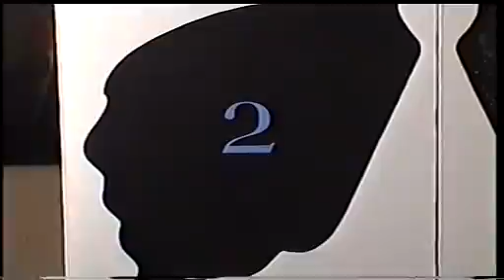"Smoke, Feather & Butterflies" Alexei Kostroma's Figurative-Numerical Painting.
Video by Vladimir Mikhaylutsa
Алексей Кострома в видео "Дым, Перо и Бабочки"